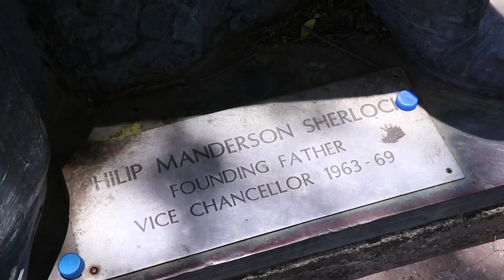Jamaika se data-planne: Só help "boot camp" met digitale pionierswerk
Jamaika se regering wil data toeganklik maak en die beeld afskud van net nog ’n data-armoedige Karibbiese land, berig Le Roux Schoeman uit Kingston.

Ek kon seker geraai het dit gaan warm wees. Op die aardbol lê die eiland dan half in lyn met Mauritanië wat op sy beurt onhoudbaar warm klink. Maar toe pak ek nietemin hierdie lekker warm katoenbaadjie in om darem betaamlik te lyk en nou, met dié wat kleef aan my blaaie, voorarms en skof, voel hele pragtige Jamaika meteens soos ’n kar met toe vensters waarin ’n wrede baas my as troeteldier agtergelaat het terwyl hy gaan maandeindinkopies doen.
Die reis hierheen het ten minste goed afgeloop. Die roete, Kaapstad-Johannesburg-New York-Fort Lauderdale-Kingston, het my opgeval as bietjie soos om via Potchefstroom te ry van Parow na die Paarl, maar ek hoor daar is veel erger vlugroetes na ander, onderbediende bestemmings. ’n Kollega herroep ’n reis wat hom altesaam meer as 50 ure in die lug gehou het. “Ek kon naderhand die staal van die sitplek onder my boude voel,” vertel hy terwyl ons in ’n taxi om Emancipation Park in die eilandhoofstad Kingston ry. Regs van ons flits die reuse-naakfigure van dié park se kenmerkende standbeeld verby. Man en vrou is hulle gemaak, met g’n kans op verwarring van wie’s wie nie.
Hier is nie Uber nie, so dis ouskool-taxis en onderhandelings oor kostes en roetes. ’n Sameswering van swak kommunikasie (van my kant) en swaar aksente (van almal se kant) het gemaak dat die Jamaikaanse taxibestuurder ’n vroeëre versoek om ons na die beroemde Trench Town asook die mark by die hawe én Bob Marley-museum te neem as ’n een aaneenlopende opdrag verstaan het en dit binne die enkele uur tot ons beskikking probeer inwerk het. Ek het dus ’n gros van die moet-sien-plekke in die land van Reggae en Rastafariërs teen rekordspoed as blur vanuit ’n taxi-ventster gesien met die bestuurder wat sy voet liggies van die lepel lig telkens wanneer ons verby iets wêreldberoemd blits.
Een van die dinge wat verby die venster geflits het, naas rum- en bier-advertensieborde, was ’n bord met die padsterftesyfer vir Kingston:
2014: 331
2015: 382
2016: 379
Die noukeurigheid van hierdie hartseer datastelletjie val my op. Ons rond so maklik op en af. Ons sal sê: Jamaika het 3 miljoen mense, 92% swart, 65% Protestant, as ons opgelees het oor die land. Maar dit het net nie die intimiteit van daai “379” nie, waar jy amper die hart-long-masjien kan hoor raas om te keer dat dit oorslaan na 380 vir 2016.
Die laasgenoemde is natuurlik Klein Data. Waar akkuraatheid die sterkste oorweging is en wat terugdateer na die opbloei van wetenskap en, volgens die skrywers van Big Data - The essential guide to work, life and learning in the age of insight, veral Europa in die negentiende eeu waar meet en weet gelyk was aanmekaar. “Dit was die kruin van van die era van opmeting (measurement),” skryf Viktor Mayer-Schönberger en Kenneth Cukier. Die skrywers verduidelik dat met die oorgang na die huidige era van “Big Data” daar ’n sterker aanvraag is na hoeveelheid data as selfs die gehalte van die data. “Dis ’n tradeoff. In ruil daarvoor dat die standaard vir toelaatbare foute verlaag word, kan ’n mens veel meer data in die hande kry. Dis nie net ’n geval van “more trumps some” nie, maar, in sommige gevalle troef “meer” selfs “beter”.
En nou tel ook Jamaika se reis met data spoed op met die bekendstelling van ’n ope-dataportaal en planne vir ’n Karibbiese Dataskool wat nie net sal kyk na vaardighede nie, maar ook ingesteldheid rondom (data-gedrewe) besluitneming, volgens dr Maurice McNaughton van die Mona School of Business Management by die Universiteit van Wes-Indië (University Of The West Indies).
McNaughton se veld heet “Decision Sciences & Information Systems” en hy was vandeesmaand (Mei) een van die sleutelspelers in die byeenbring van ’n driedaagse “bootcamp” vir data-geletterdheid wat op die Mona-kampus aangebied en deur sowat 30 belangstellendes bygewoon is. Ook die Wêreldbank en die digitale- en data drukgroep Code for Africa het ingespring. - Lees die volledig berig op Netwerk24